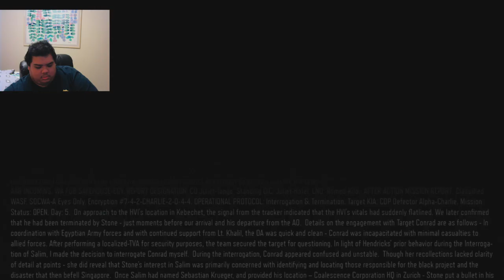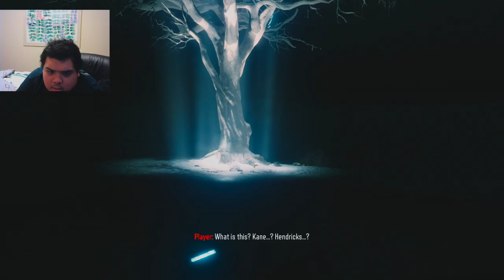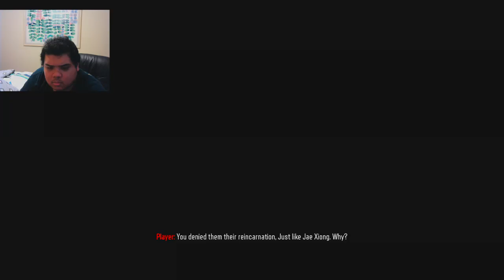Let's Play Black Ops III Part 10 - Z Stream